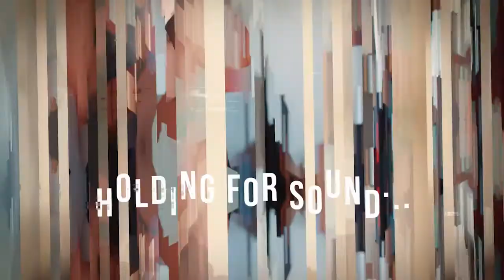325: Nicholas Bruckman on new Ady Barkan Doc and Building a Sustainable Career in Film!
Alrik and Liz start the show but Liz takes the interview with Nicholas Bruckman solo as they talk about Nicholas' new documentary on activist Ady Barkan. After that, A+L come back together to talk about Constellation Incubator, and answer a listener email. We hope you enjoy!